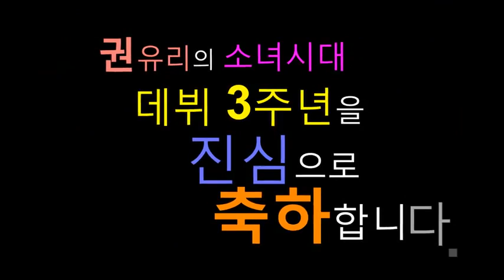Kwon Yuri - 3rd Anniversary vid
HAPPY 3RD ANNIVERSARY SNSD!